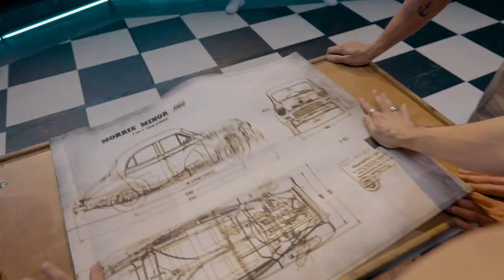Grease - Trailer | Luxor Theater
Het publiek staat op de stoelen, er wordt gedanst, geklapt en meegezongen. Dit is wat je te wachten staat bij een bezoek aan Grease, de hitmusical van dit seizoen.  De musical is een fenomeen over de hele wereld en is ook in Nederland nog steeds ongekend populair. Grijp nu je kans om Grease dit seizoen in het theater bij jou in de buurt te beleven. Met de kersverse musicalsterren Danique Graanoogst en Tristan van der Lingen als Sandy en Danny in een vernieuwde, frisse versie van deze legendarische voorstelling waar jong en oud alle nummers kunnen meezingen. Bereid je voor op een feest, vocaal vuurwerk en ongekende choreografieën van de talentvolle sterrencast, met onder andere William Spaaij, Marjolijn Touw, Esmee Dekker en Jonathan Vroege, een live orkest en natuurlijk alle hits.

Grease vertelt het verhaal over de tieners Danny en Sandy die na een wervelende zomerromance onverwachts worden herenigd wanneer Sandy voor haar laatste schooljaar naar Rydell High overstapt. Danny blijkt al snel niet de lieve jongen van tijdens de zomer te zijn, maar een lid van de T-Birds die vooral stoer wil overkomen op zijn vrienden.  De brave Sandy probeert te veranderen en sluit zich aan bij de Pink Ladies.  Een danswedstrijd moet de twee geliefden weer samen brengen, maar voor hoe lang? Overleven ze de beproevingen van het tienerleven en vinden ze opnieuw de ware liefde?

Grease staat garant voor een avond topamusement met heerlijke humor en sprankelende choreografieën. Deze show wil je niet missen en moet je in het theater live beleven onder het motto: Grease - Let’s go together!